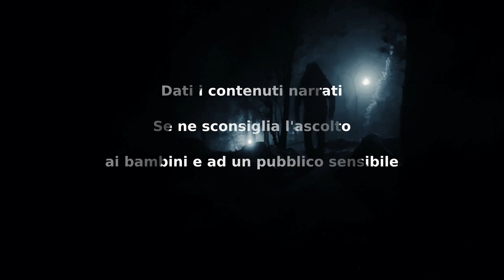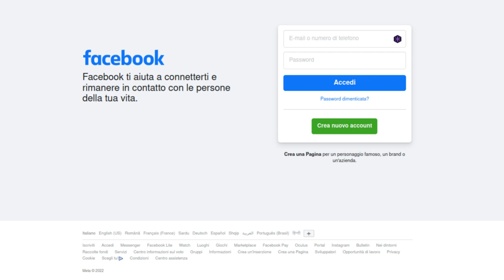Entro 3 minuti - CreepyPasta ITA